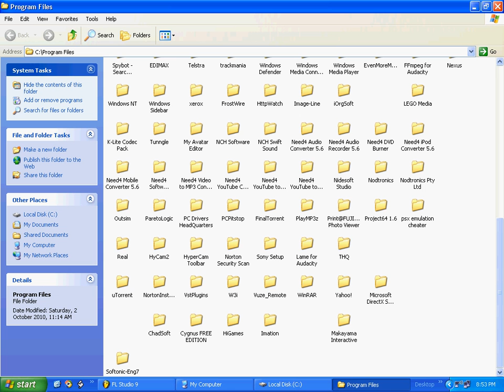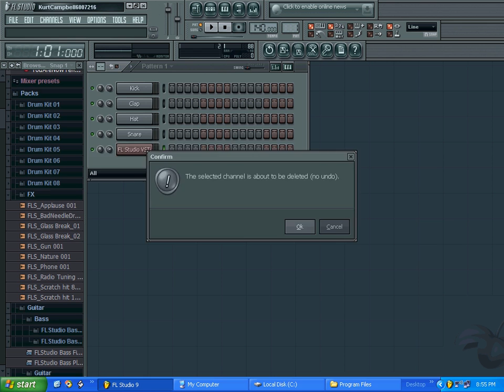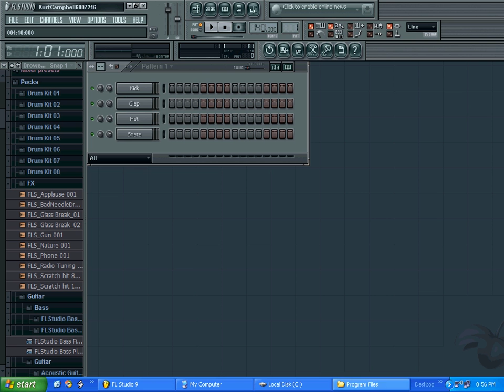FL Studio - Nexus Help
Please help me I've been trying to install Nexus but it doesn't seem to appear. D: